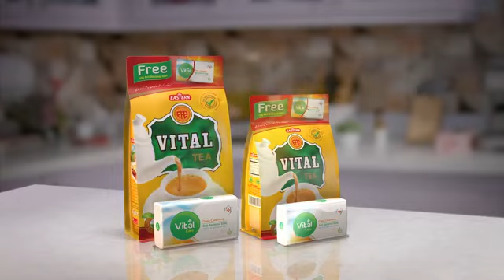Jaraseem Ko Maat Do, Baar Baar Hath Dho. VitalTea VitalPiyoZindagiJiyo Vital Soap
Jaraseem Ko Maat Do, Baar Baar Hath Dho.
Vital Soap